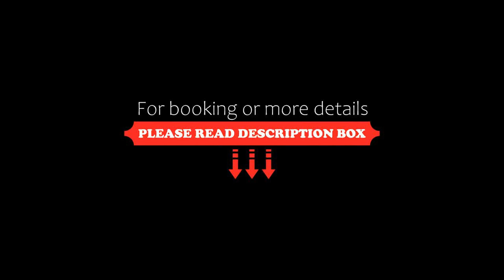Family, Potenza, Italy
About Property:
Set 48 km from Pertosa Caves, Family offers accommodation with a shared lounge, a bar and a shared kitchen for your convenience. Free WiFi is available.
Each unit comes with a fully equipped kitchen with a dining table, a flat-screen TV with satellite channels and a private bathroom with bidet, free toiletries and a hairdryer. A fridge, an oven and stovetop are also featured, as well as a coffee machine and a ke...
Property Type: Hotel
Address: Via A. Manzoni 20 potenza 20 primo piano, 85100 Potenza, Italy
Searching For
1. Family - Potenza - Italy
2. Family - Potenza - Italy Address
3. Family - Potenza - Italy Rooms
4. Family - Potenza - Italy Amenities
5. Family - Potenza - Italy Offers and Deals
Audio Credit:
Track Title: Blank Slate
Artist: VYEN